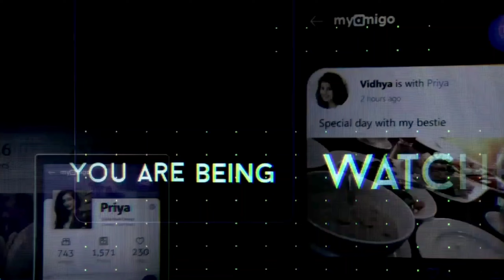Top 5 South Indian Webseries|telgu webseries जो आपके होस उड़ा देंगे|In Hindi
PUBGOA is a ZEE5 Original Tamil Sci-Fi crime drama series starring Vimala Raman, Dev, Sampath Ram, and Sarah Annaiah. After a new years rave party in Goa.

Fingertip is a 2019 Indian Tamil-language streaming television series, starring Akshara Haasan, Ashwin Kakumanu, Sunaina, and Gayathrie. Fingertip was directed by Srinivasan Shivakar and premiered on ZEE5 on 21 August 2019.

Police Diary 2.0 is a ZEE5 Tamil Original crime drama series starring Santosh Prathap, John Kokken, Anjana Jayaprakash, and Pooja Ramachandran. Based on true events, this action-packed series focuses on 2 special task force teams that probe some of Tamil Nadus most heinous crimes.

High Priestess is a 2019 thriller ZEE5 Telugu Original starring Amala Akkineni and Kishore Kumar in lead roles. The story revolves around Swathi Reddy.

Locked is an Indian Telugu-language crime thriller streaming television miniseries written and directed by Pradeep Deva Kumar. It stars Satya Dev, Samyukta Hornad, Sri Lakshmi, Keshav Deepak, Aberaam Varma, Vasu Inturi, Bindu Pagidimarri, and John Kottoly.

Web-series, Telugu (Sorted by Popularity Ascending)
Pitta Kathalu (2021– ) TV-MA | 150 min | Drama, Romance. ...
G.O.D - Gods of Dharmapuri (2019) Crime. ...
Neetho Jathagaa (2020– ) Comedy, Romance. ...
The Blind Witness (2018) ...
Nenu Naa Jaanu (2021– ) ...
Dooram Daggara Chestunnade (2021– ) ...
Girlfriend (II) (2020– ) ...
Ishq (2022– )